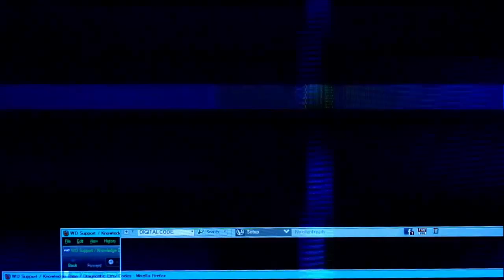S02E28 Montaż murłaty w domu 114m2 podwyższony. KOSZTY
Budowa domu systemem gospodarczym. Dom 63 m2 ale podwyższony o użytkowy poddasze czyli łącznie wychodzi 114 m2

Dziś Zalewamy strop Teriva i robię podsumowanie kosztów stropu.

KOSZTY:
Papierologia
- Projekt 999 zł
- Gmina MPZP 50 zł
- Adaptacja + zmiany 3000 zł + 900 zł
- Badanie geo-techniczne 1033 zł

Przygotowanie działki:
- Ogrodzenie tymczasowe 550 zł
-fundament pod blaszak 500 zł
-blaszak 3700 zł

Fundamenty :
- geodeta 800 zł
- koparka 800 zł  (5,5h pracy)

- stal
pręt fi12 x 20 po 60 zł - 1200 zł
pręt fi 6 x 40 po 10 zł - 400 zł
- beton towarowy (mi wyszło 18 m3) po 300 zł - 5400 zł

Bloczki betonowe 560 szt. po 3,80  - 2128 zł
Piach 20t 450 zł
Cement 20 worków po 16zł - 320 zł

Rura kanalizacyjna 160 0,5 m  - 30 zł
Arot (przepust na prąd) 4m     - 20 zł
Przepust na wodę (rury 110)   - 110zł
Żwir 2t   -  200 zł
Dysperbit DN 5x 75zł  -  375 zł
hydrostyr 100 - 13 x 148 zł      1924
klej do styropiany 7 x 26zł        182
Piach zasypowy  75 ton          1300 zł
Rury kanalizacyjne                   1400 zł

Siatka zbrojeniowa przeciwskurczliwa 42szt.  po 8zł - 336zł
Beton B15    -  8 m3 po 330zł   -  2640 zł

H+H 1008 szt.   po 14 zł - 14112zł
Zaprawa murarska cienkowarstwowa 18 szt.po 23 zł - 414 zł
Pianoklej Tytan  10szt xx 46zł                    -   460 zł
Nadproża na parter                                      - 1052 zł
Zaprawa 2 worki                                           - 30 zł
Komin spalinowy 8m + 2 wentylacje                                 - 2600
Komin spalinowy do kominka 8m + 2 wentylacje           -2616

Strop Teriva                Belki +gary                                     - 8700
Kształtki wieńcowe typu L                                       - 1000

Deski na szalunki schodów                                      -  1000
Stal na schody 4 x 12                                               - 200
Zbrojenie przypodporowe                                       -504

Beton na strop 9m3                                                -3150
Stal na wieniec i żebra rozdzielcze  20xfi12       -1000
Zaprawa murarska cienkowarstwowa 6x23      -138

Wieniec:
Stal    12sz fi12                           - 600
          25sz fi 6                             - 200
beton b25 3,5 m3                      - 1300
murłata 30m/b                          - 900
uchwyt do murłaty 18 szt.       -162

RAZEM          70 995zł